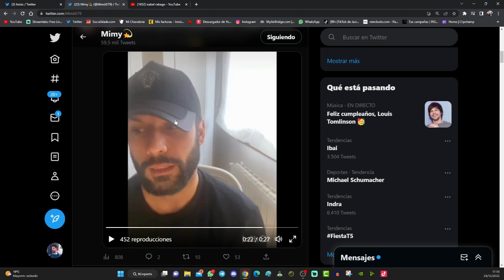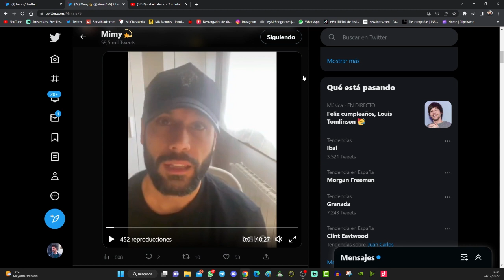🚨 EL LLANTO de JORGE PÉREZ en EXCLUSIVA tras ser INFIEL a su mujer